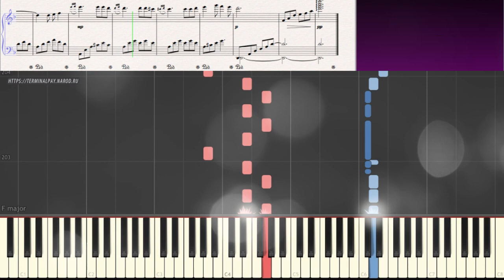Отражение - Хамзат Беков (Ноты и Видеоурок для фортепиано) (piano cover)